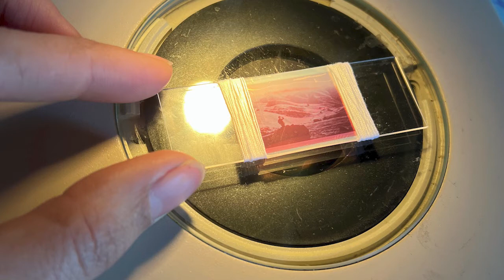Botanical Entanglements - a conversation with Tausif Noor and Dr. Juniper Harrower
In this conversation, art critic Tausif Noor and environmental artist Dr. Juniper Harrower discuss her recent environmental art exhibition that opened at the UC Berkeley Botanical Gardens and runs through March 18th, 2022.

Botanical Entanglements is a site-specific ecological art exhibition that explores embedded histories in plant form. With this work, artist and ecologist Juniper Harrower is interested in the ethnobotanical histories and localized ecologies of specific plants at the botanical garden and in her Berkeley neighborhood. She asks, how have colonialism and development fractured these human-plant relationships? What are the roles that plants play in constructing our identities and how do we in turn influence their ways of living?

Installation photo's copyright of Kelly Sullivan, (kellysullivanphoto.com)